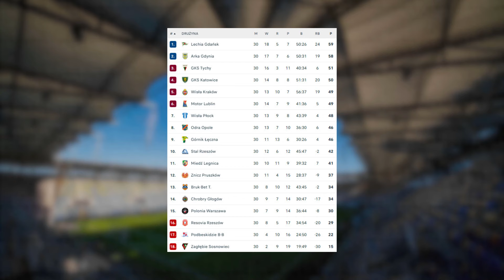RANKING | KTO AWANSUJE DO EKSTRAKLASY? | LECHIA PRZYPIECZĘTUJE AWANS Z GKS TYCHY W WEEKEND?